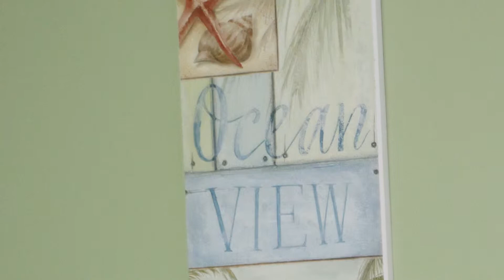The Mansfield at The Colonnade Inn, Rental Unit, Sea Isle City, NJ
The Mansfield is one of the 19 rental suites in The Colonnade Inn A stay at The Colonnade Inn in Sea Isle City, NJ includes the following amenities: a wrap around porch on the front and side of the hotel, central heating and air conditioning, free WiFi, cable TV, an elegant and spacious common area, and free coffee and tea each morning in season.